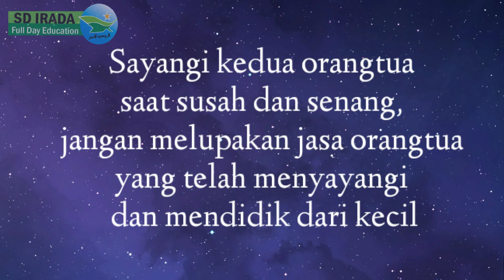Tematik Tema 2 Subtema 4 - Gemar Membaca Kelas 1 SD